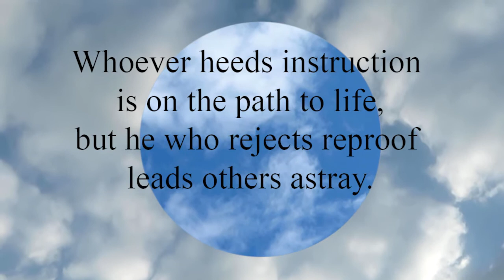Proverbs 10:17 Whoever heeds instruction is on the path to life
Whoever heeds instruction is on the path to life,
  but he who rejects reproof leads others astray.